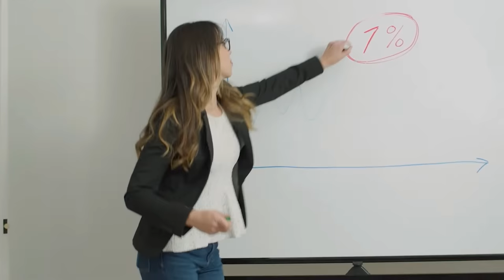A Holiday Subscription for Love! Is this the best Critical Role Twitch Subscription Ad?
Is this Critical Role's best  Advertisement to date? With a fun holiday twist?

Featuring the Amazing Laura Bailey, Travis Willingham and Sam Riegel! Narrated by Robbie Daymond 😊

This video is posted by a fan and I'm not approved or endorsed in any way by Critical Role.